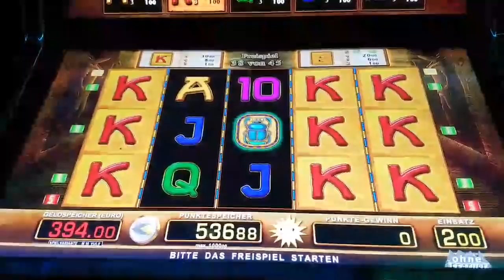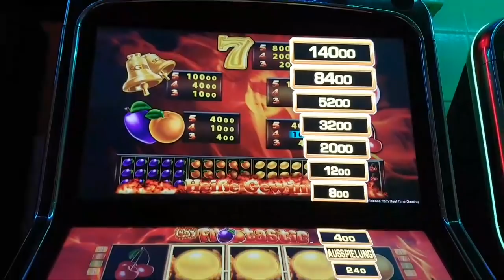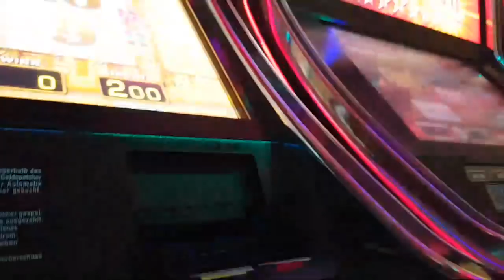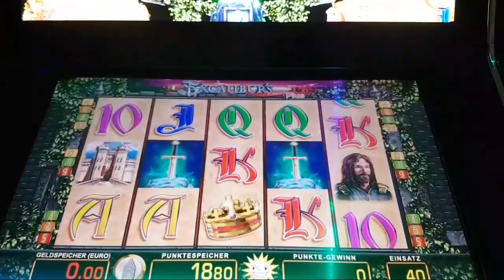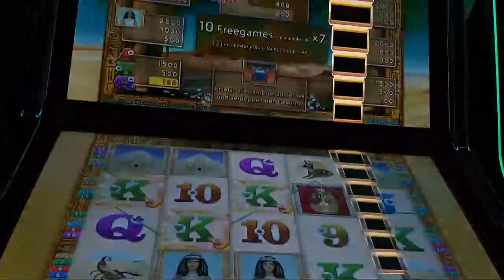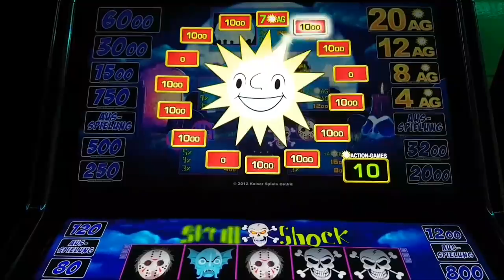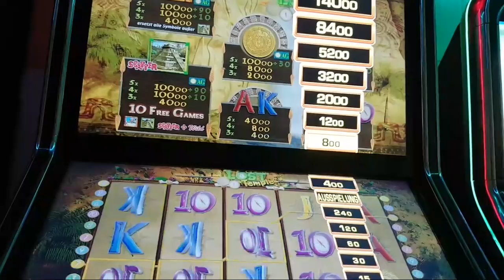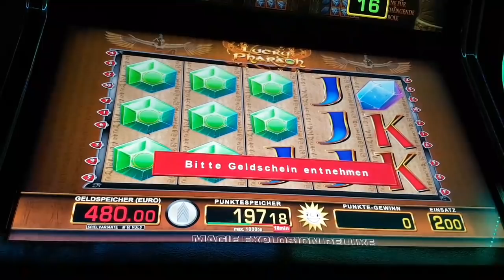^Vergewaltigt^Die Anzahl der Neider bestätigt unsere Fähigkeiten.Merkur/NOVOLINE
15 Samurai
7 Buster
77777
Alles Spitze
als „King of Luck“
Alpha Sphere
Amazing Awards
Aussie Wild
Bank on
Big Buck Bunny
Bingo
Blazing Star
Blazing Star Plus
Botanic Garden
Brilliant Sparkle
Burning Heat
Candy & Fruits
Cannon Thunder
Carnevale di Venezia
Cash Crash
Cash Fruits
Cash Fruits Plus
Cash Fruits Wild
Castell 9
Centurio
China Shores
Chinese Dragon
Clone Bonus
Coin of Cornucopia
Convertus Aurum
Crazy Fruits
Desert Dancer
Diamond & Fruits
Diamond & Gold
Diamond Wild
Dimension Blue
Doppel Buch
Double Frootastic
Double Triple Chance
Dragon’s Flame
Dragon’s Treasure
Dragon’s Treasure Plus
Dragon’s Treasure II
Dribbler MaxWin
Dynamite Joe
El Torero Plus
Elephants
Endless Summer
Excalibur’s Choice Plus
Extraliner
Extra 10 Liner
Extra Wild
Extra Wild Plus
Eye of Horus
Eye of Horus Plus
Fantastic Fruit
First Dynasty
Fishin‘ Frenzy
Fortune Seeker Plus
Freya II
Fruit Slider
Fruitinator
Fruitinator Plus
Fruits & Co Factory
Gems & Jewels
Gems of the Night
Genies Cloud
Ghost Slider
Ginger Jumpers
Gladiators
Gladiators Plus
Gods of Olymp
Gold & Glory
Gold Cup
Gold of Persia
Golden Anchor
Golden Gate
Golden Gate Plus
Golden Rocket
Golden Temptation
Goldify
Goldify Merkur My Top Game  18
Green Diamond
Hidden Lands
High Voltage
Honey Bee
Hot (Planets)
Hot Chili Pepper
Hot Frootastic
Illuminati
Jokernator
Joker’s Cap
Als Jolly’s Cap
Jumble Liner
Jungle Loot
Kangaroo Island
King’s Tower
Knight of Power
Knight of Power Plus
Knight’s Life
Knight’s Life Plus
Knockout Wins
Legacy of Fire
Lost Temple
Lucky Farmer
Lucky Pharaoh
Magic Mirror Deluxe
Magic Mirror Deluxe II
Magic Mirror Plus
Magic Surfer
Magic Tree
Max Slider
Mergix
Merkur Disc
Merkur Magnus
Merkur Magnus Plus
Mermaid Queen
Metamorphosis
Metamorphosis Merkur My Top Game  168
Mission for 3
Moulin Rouge
Mr. Max Win
Multi Wild
My Flag
Mysterious Map
Mystic Dew
Northern Delight
Odin
Odyssee
Palace of Poseidon
Pharos
Pharos II
Phoenix & Dragon
Pimp it up
Pipeliner
Poker Classic
Pool Party
Pyramid of Power
Pyramids of Egypt
Queen of Snow
Race to Win
Rail Road
Rail Road II
Rail Road Plus
Raptor Hunter
Rawhide
Rawhide Plus
Red Devil
Risiko
Rising Liner
Roulette
Santa Fe
Scätter Cäsh
Scepter Gems
Secret Spell
Six & More
Skull Shock
Snow Wolf
Sonnenkäfer
Sound of Africa
Spacemen
Spellstone
Sphinx Wild
Summertime
Super 7 Reels
Super Liner
Super Spark
Team Action
Thai Flower
The Beam Team
The Final Frontier
The Plünder Pack
Theatre of Rome
Thunder Storm
Tiki Shuffle
Totem Chief Plus
Treasure Hunt
Treasure of the Tomb
Triple Chance
Triple Triple Chance
Up & Down Fruits
Up to 7
Vampire’s Night
Velvet Lounge
Volcano Bay
Wild Bronco
Wild Cobra
Wild Frog
Wild Leo
Wild Spirit
Wild Stars
Wild Sunny
World of Circus
Yummy Fruits
Random Joker
Fruits of the Desert
Coin of Gods
Hollywood Lights
Honeyliner
Safe Choice
Cairo Casino
Indian Ruby